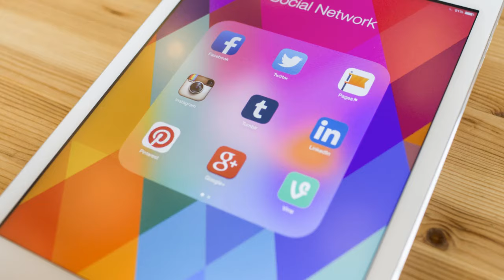Title: "Exploring TikTok Viral Trends of 2024"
In this video, we are diving deep into the future of TikTok viral trends in the year 2024. Join us as we explore the latest viral challenges, dances, and memes that are taking the platform by storm. From futuristic filters to innovative content creators, get ready to be ahead of the curve on all things TikTok!

Don't miss out on this exclusive sneak peek into the viral trends that are set to dominate the social media landscape in 2024.